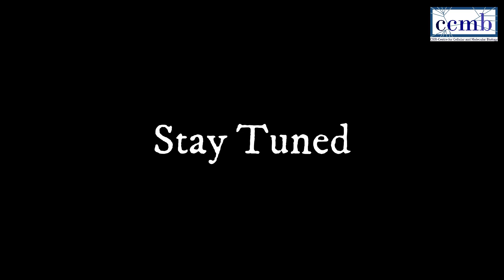What is Science?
Is science a thing? Have, we humans, only recently started following science? What makes something scientific? Wonder about them? Then this is the video to watch.

Music Credit: OurMusicBox (Jay Man) Track Name: "Peace And People" Music By: Jay Man @ Official "OurMusicBox" YouTube Channel License for commercial use: Creative Commons Attribution 4.0 International (CC BY 4.0) Music promoted by NCM